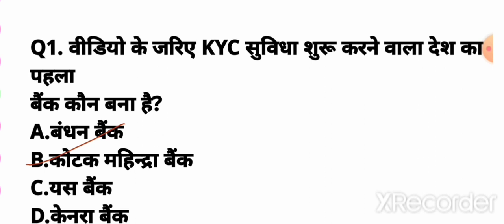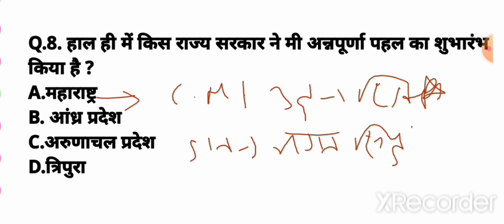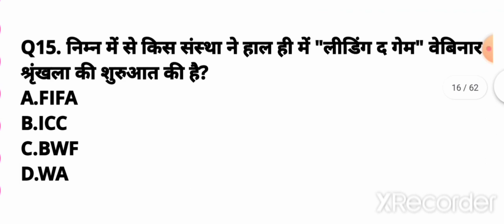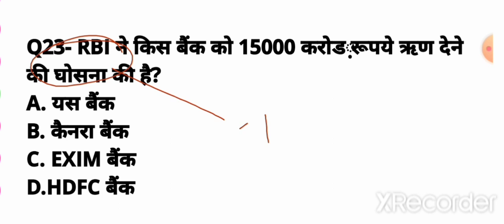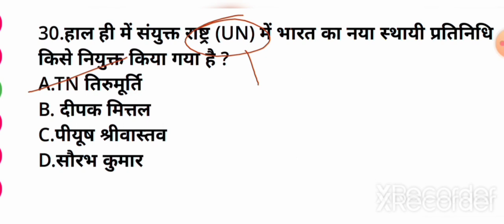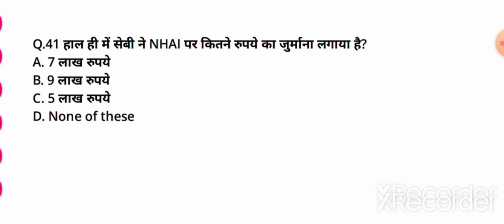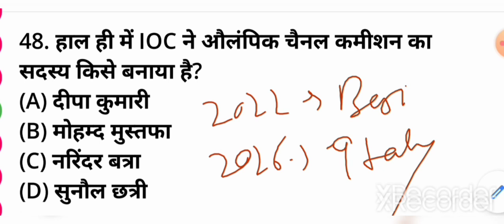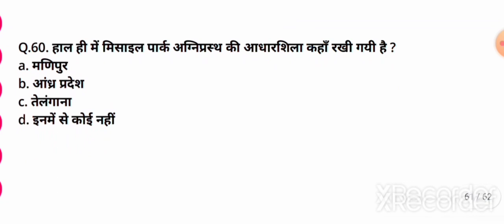May current affairs part 2| abpadhegaindia मई करंट अफेयर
This video contains all the important current affairs questions of May month which is very useful for examination.

May current affairs part 2